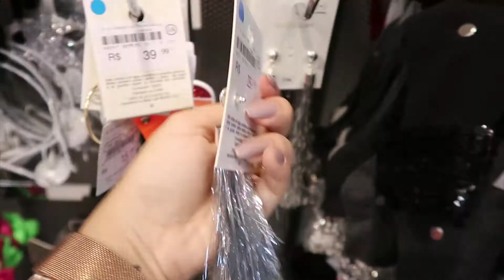7 OPÇÕES DE LOOKS PARA O CARNAVAL!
No vídeo de hj vou mostrar 7 opções de looks para o carnaval com opções para bloquinhos e casual.